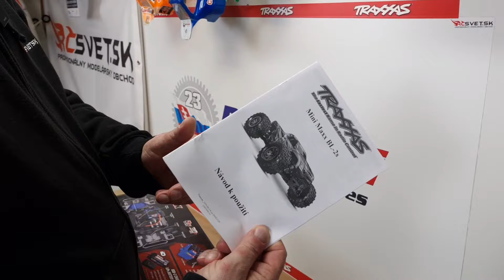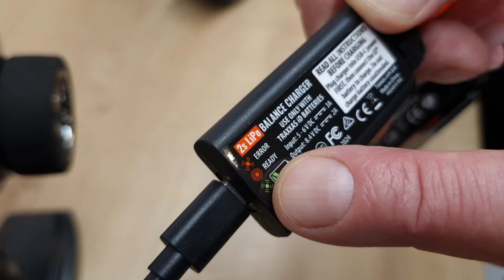Unboxing Traxxas MiniMaxx | RC Čambi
Unboxing Traxxas Mini Maxx